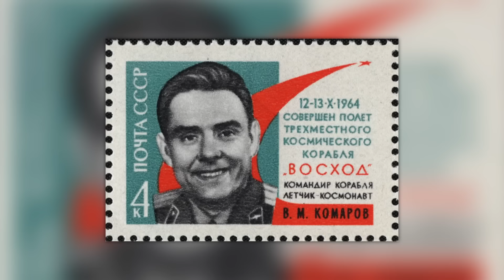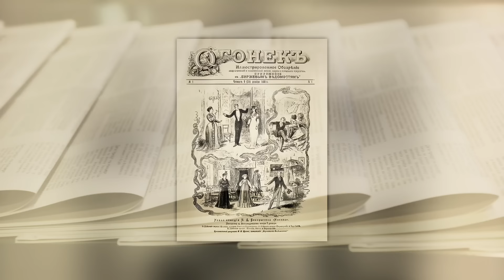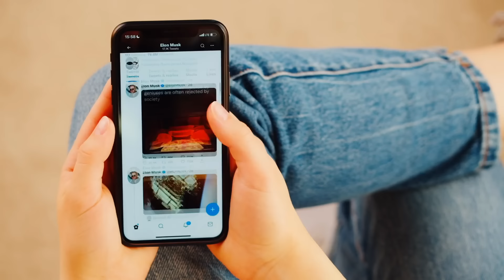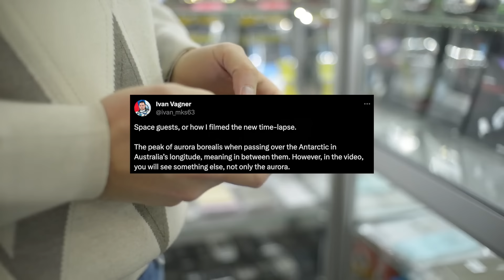Avant sa mort, cet astronaute soviétique révèle un terrible secret !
Le choc du Spoutnik, Youri Gagarine, le premier homme à s'aventurer dans l'espace, et Neil Armstrong, qui fait de nous une espèce qui voyage vers des corps célestes étrangers : La course à l'espace est sans aucun doute l'un des chapitres les plus éprouvants de l'histoire récente. Et pourtant, au milieu de toutes les victoires et de tous les triomphes, il y a des secrets effrayants et des incidents dissimulés qui restent cachés au public. Aucun sacrifice n'était trop grand pour que l'Union soviétique mette à genoux l'ennemi détesté de l'Occident - mais les hommes qui ont payé de leur vie ce zèle aveugle ont ensuite disparu dans l'oubli du passé ! Ce qu'un cosmonaute russe a récemment filmé à bord de l'ISS n'est pas moins troublant que ces morts nébuleuses. Ces images bizarres amènent de nombreux spectateurs à une conclusion révolutionnaire : les extraterrestres sont parmi nous depuis longtemps !